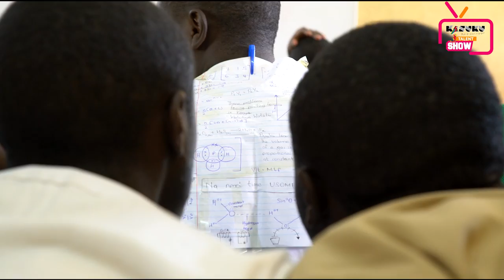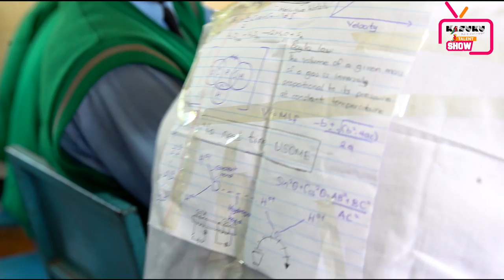Kericho High School Afrosinema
The show for the youth by the youth and about the youth that aims to promote art and culture within the school.
Afro Sinema
Kericho Version